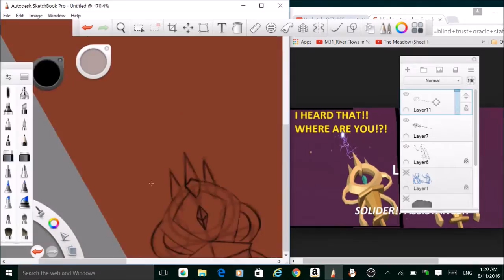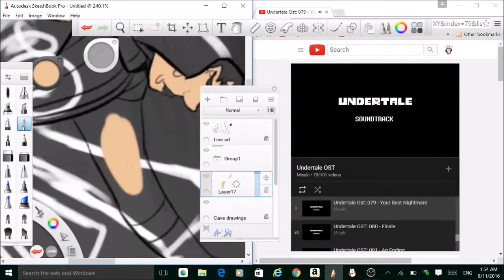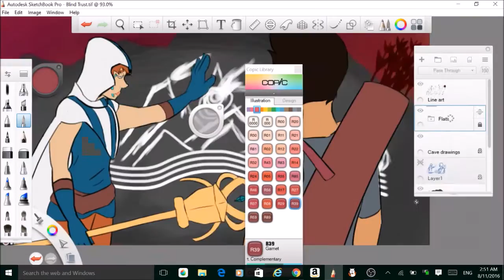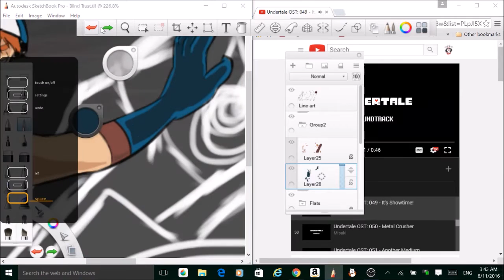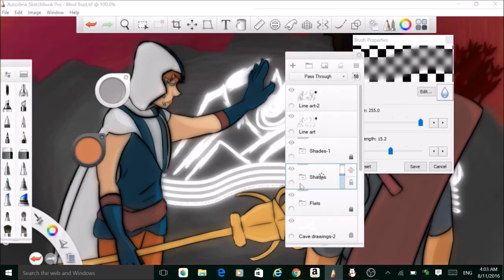Blind Trust Speed Paint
I decided to make a little fanart of the game called "Blind Trust" because. Well, it's pretty cool in my opinion, not to mention the gorgeous soundtrack! I suggest you guys go check it out.
"Blind Trust" belongs to whoever made the game ( I can't seem to find who is the creator of the game)
This illustration belongs to me.